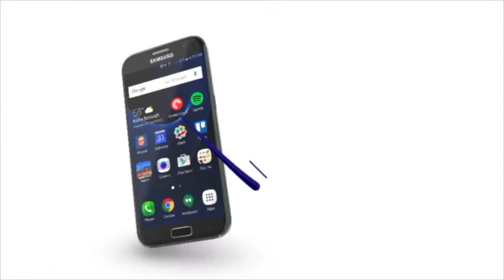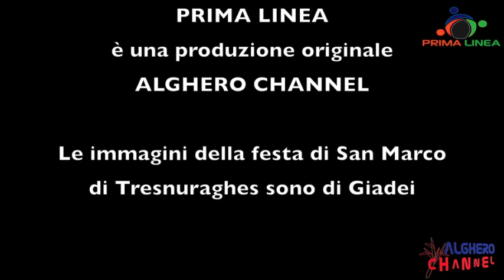Anthony Muroni Giornalista e politico